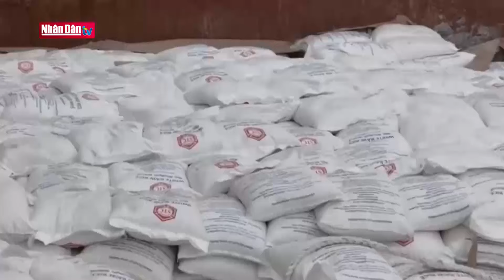Thị trường lương thực thế giới đối mặt với nhiều thách thức mới